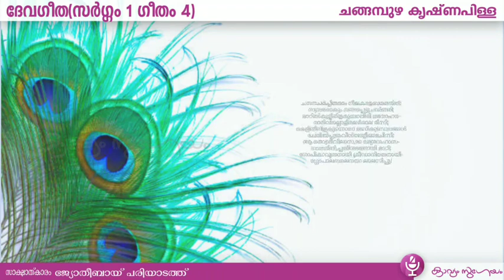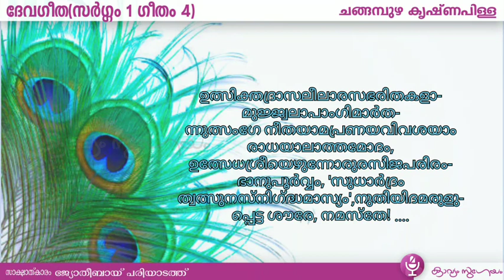ദേവഗീത സർഗ്ഗം 1 ഗീതം 4 |Devageetha Sargam 1 | Geetham 4 Changampuzha Krishna Pillai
ദേവഗീത സർഗ്ഗം 1  സമോദദാമോദരം ഗീതം 4  |Devageetha  Sargam  1  | Geetham 4  Changampuzha Krishna Pillai